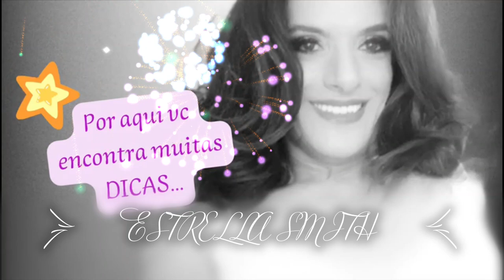A TODAS ESTAS RAINHAS E REY, QUE FIZERAM O NOSSO PRESENTE ATUAL PARA QUE POSSAMOS VIVER HOJE MELHOR.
UMA PEQUENA HOMENAJE DIGNA E MERECEDORA, PARA ESTAS RAINHAS E REYS QUE SOFRERAM E SOFREM, E MERECEDORES DE LEVAR UMA COROA NA CABEÇA DE TODOS ELES.